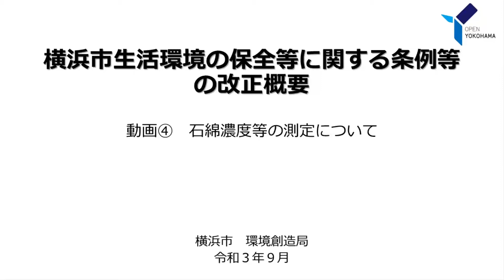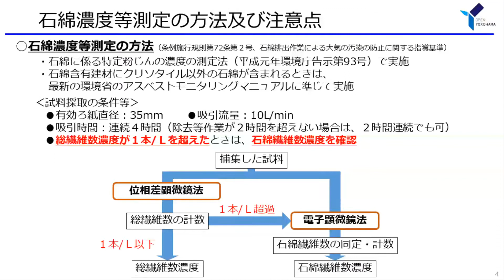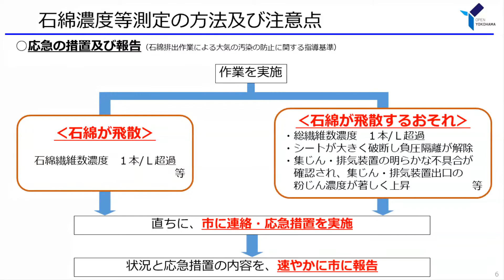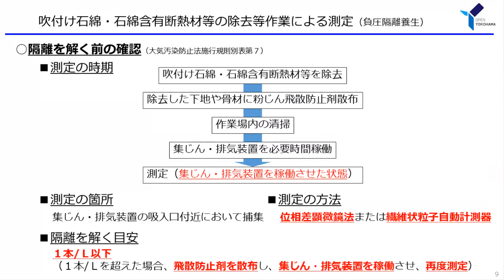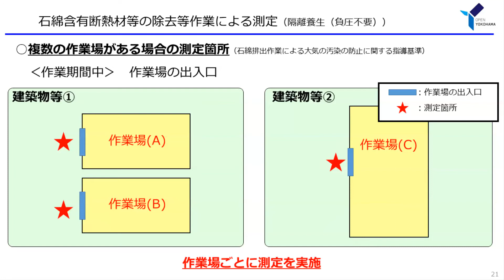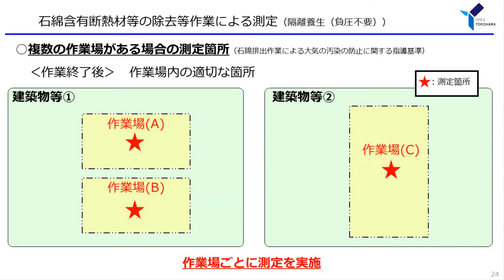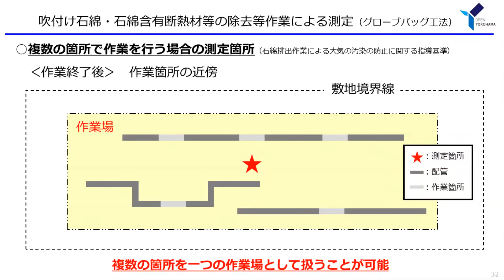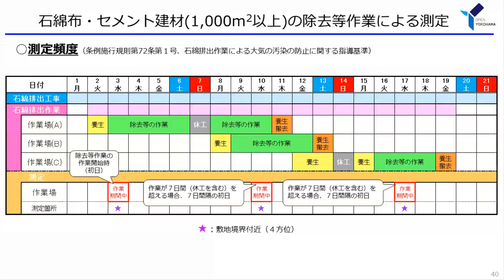横浜市生活環境の保全等に関する条例等の改正概要【動画④】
大気汚染防止法及び神奈川県生活環境の保全等に関する条例の一部改正等に伴い、横浜市生活環境の保全等に関する条例の一部を改正しました。また、市条例に付随する施行規則・指針・指導基準の一部を改正しました。この動画では改正の概要について説明します。

動画は４つに分かれています。他の動画は以下のURLからご覧いただけます。
動画①大気汚染（石綿以外）、水質汚濁、土壌汚染、 地下水採取、指定施設に関すること

動画④石綿濃度等の測定について
目次
1:10　石綿濃度等測定の概要
5:22　吹付け石綿・石綿含有断熱材等の除去等作業による測定箇所等（負圧隔離養生）
10:31　石綿含有断熱材等の除去等作業による測定箇所等（隔離養生（負圧不要））
13:34　吹付け石綿・石綿含有断熱材等の除去等作業による測定箇所等（グローブバッグ工法）
16:18　石綿布・石綿含有セメント建材(1,000m2以上)の除去等作業による測定箇所等

また、令和３年10月31日まで、動画視聴後のアンケートを実施しています。今後の施策、説明会実施方法等の参考とさせていただきますので、ご協力よろしくお願いいたします。

横浜市生活環境の保全等に関する条例等の一部改正について（令和３年10月１日施行） 　ウェブページ

横浜市　環境創造局　環境管理課